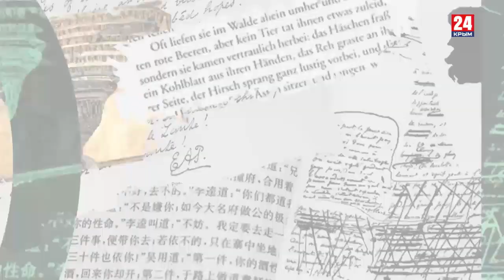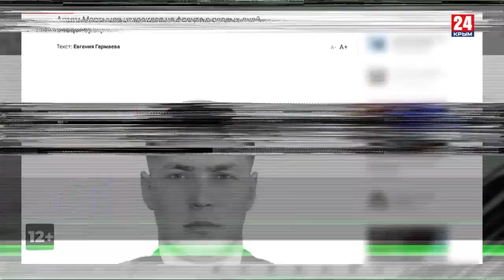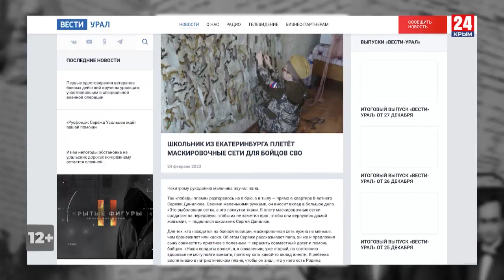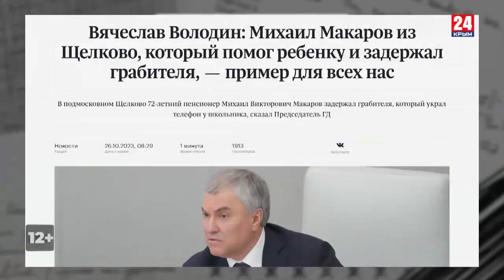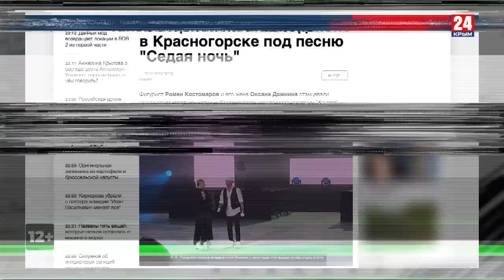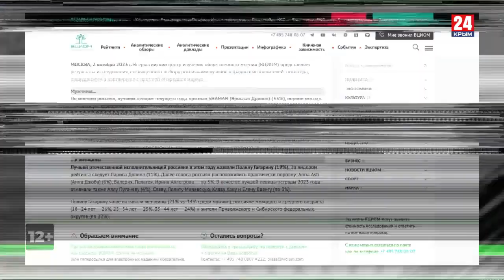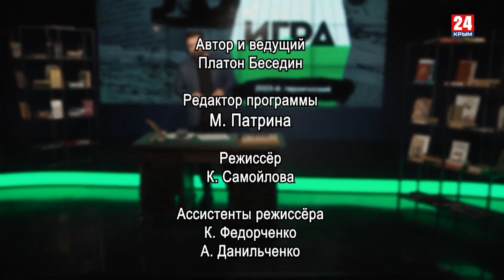Игра в классики (Платон Беседин). 2023-й: героический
Платон Беседин подводит итоги 2023 года и прогнозирует год 2024-й.